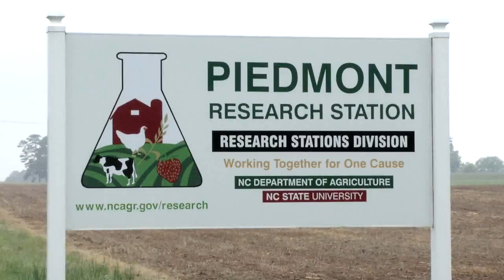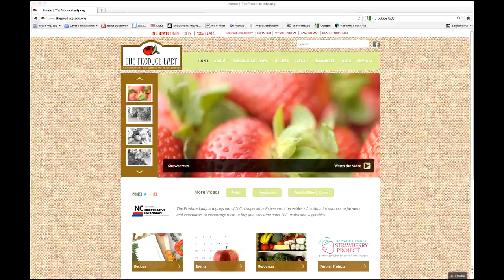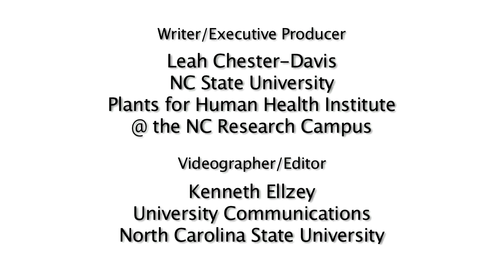Agriculture Brings Science and Math Alive in North Carolina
Students and teachers from high schools in Rowan County, North Carolina, are engaged in a new project that seeks to bring science and math concepts alive through agriculture. They are taking a leap from their textbooks to hands-on learning at an outdoor laboratory with access to world-class researchers. The project partners are North Carolina State University at the N.C. Research Campus, high schools in Rowan County, and the N.C. Department of Agriculture and Consumer Services Piedmont Research Station.